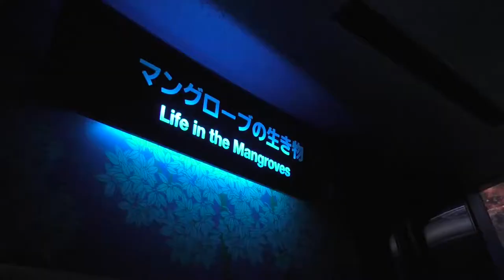Churaumi Aquarium "The Graceful Ocean" Motobu, Okinawa Mar 1, 2017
Another visit to the Churaumi Aquarium, this time with my elder son, DyLon.  It wasn't quite as crowded this year as it was the last time I went in 2014.